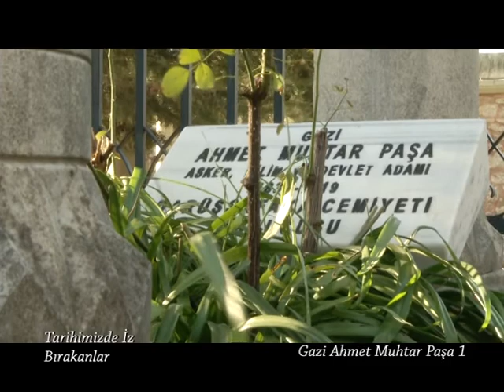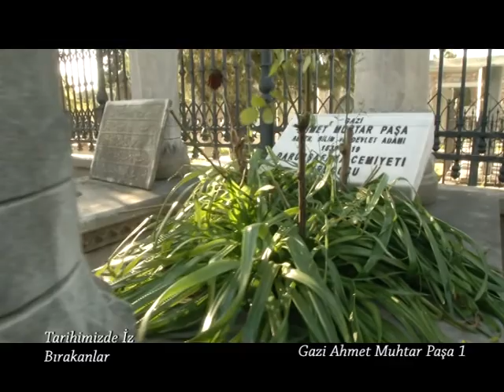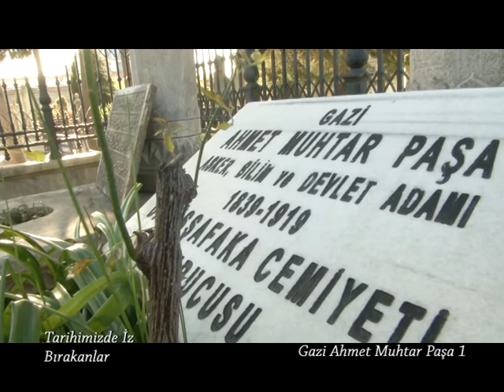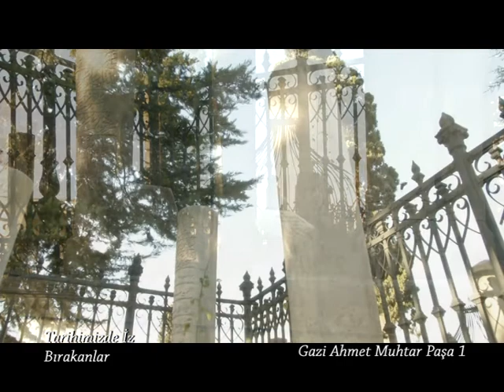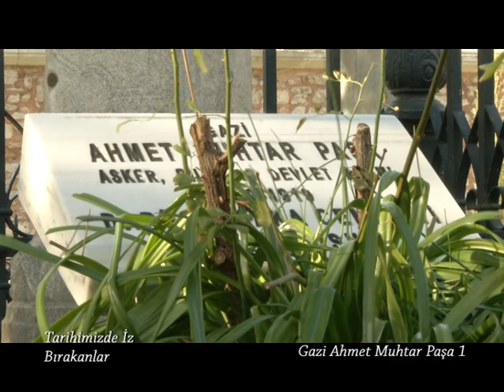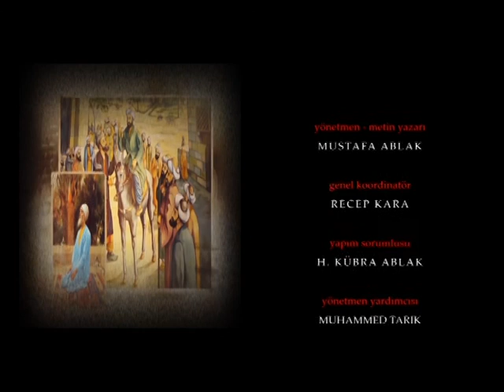Tarihimizde İz Bırakanlar - 23